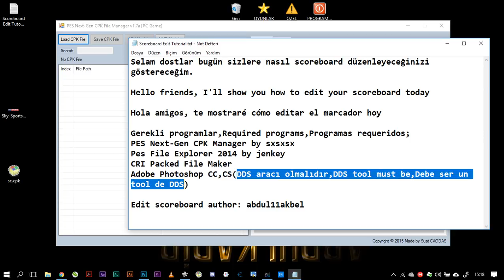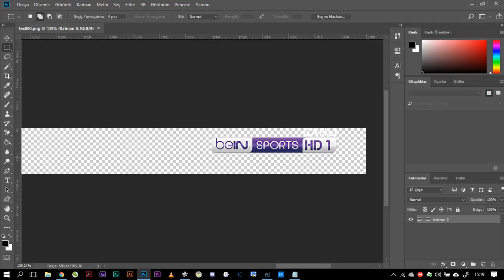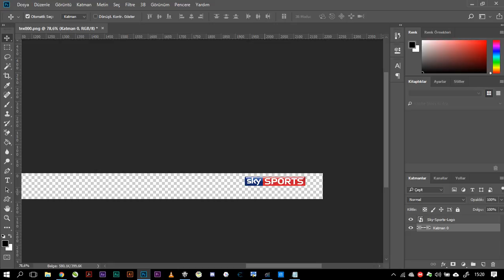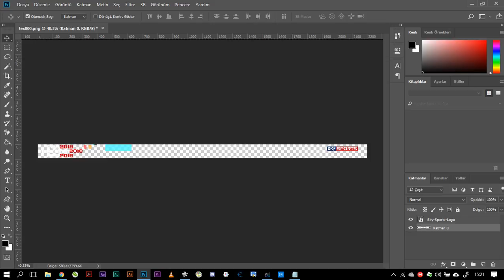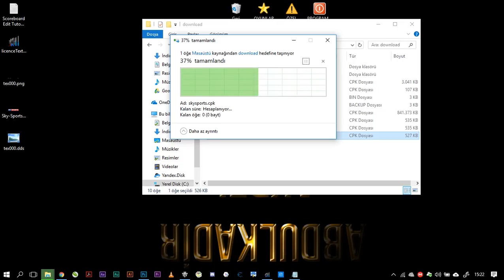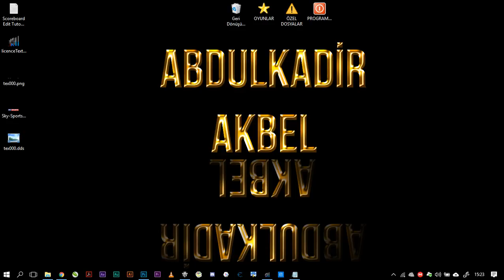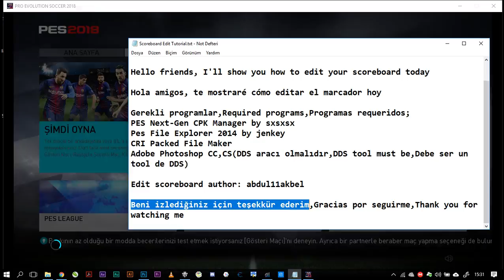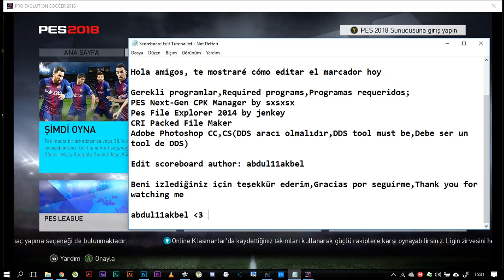How To Edit a Scoreboard to PES 2018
Selam dostlar bugün sizlere nasıl scoreboard düzenleyeceğinizi göstereceğim.

Hello friends, I'll show you how to edit your scoreboard today

Hola amigos, te mostraré cómo editar el marcador hoy